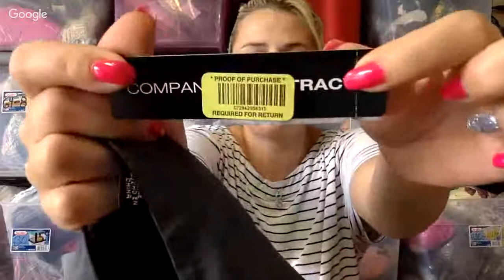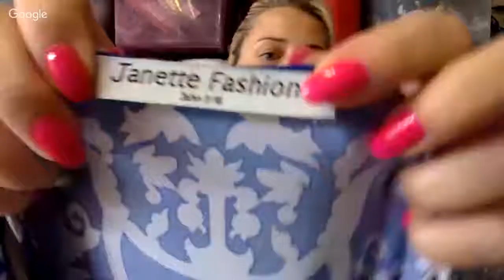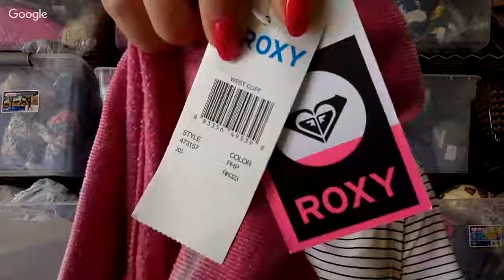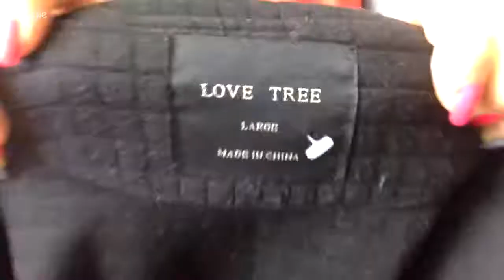Thrifted Clothing haul- 😍Kate spade Red dress w/Pockets?!